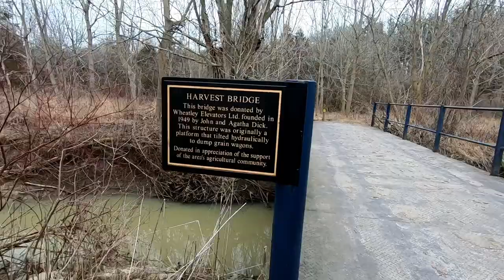Sunday Mrning Bush Walk, Are We LOST ? Part 1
Welcome to our Sunday morning bush walk, they think we are lost,,, are we?

Send Mail To:
Larry Johnson